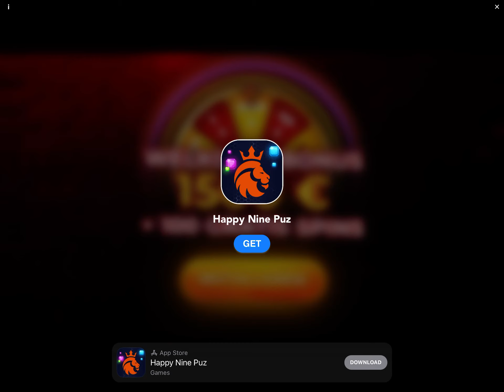MultiCraft Build and Mine for free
WELKOM!

Check out free children's games here. Every day a new movie that has been made and played by us.

Love!